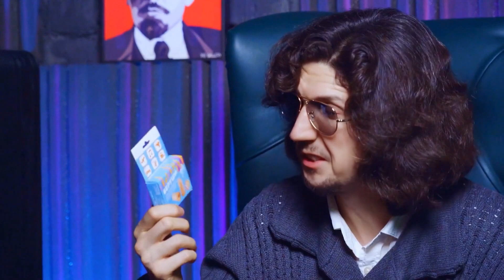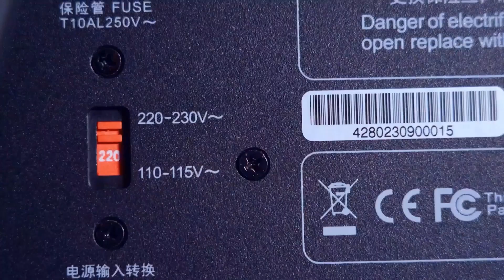Chinese Subwoofer ToneWinner SW-D4000 Smashes Walls of Cans and Puts Out Fires!🔊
Help the channel, try the latest free Chat-GPT4 bot

In this video, we showcase all the features and advantages of the ToneWinner SW-D4000 subwoofer. You'll see its internal structure, learn how it works, and explore its powerful sound capabilities. We'll also explain why this subwoofer is considered one of the best on the market and why it deserves your attention.

Timeline:
00:00 – What’s this video about?
01:16 – Technical Specifications
02:42 – Advantages of the SW-D4000
03:49 – External Design
06:21 – Unboxing and Internal Components
07:06 – Experiment Begins
08:53 – Conclusions
Have questions? Leave them in the comments!